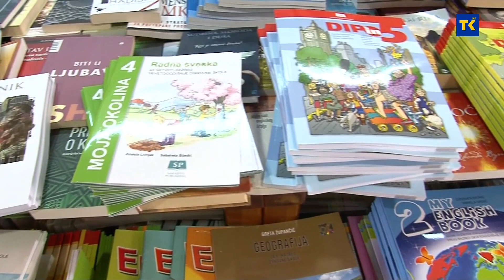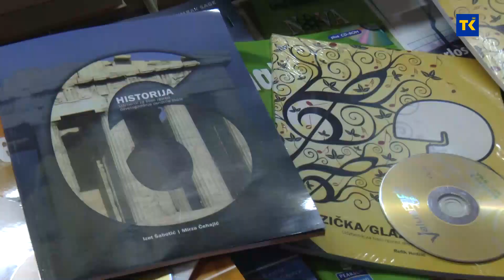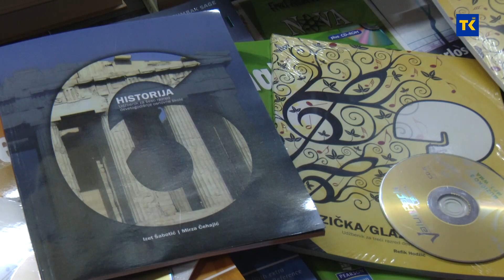BESPLATNI UDŽBENICI U ŠKOLAMA TK 24 08 2021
Svjesni činjenice da je ulaganje u obrazovanje, odnosno stvaranje kvalitetnijeg pristupa obrazovnom sistemu put ka stvaranju kvalitetnog ljudskog kapitala, Vlada TK i ove godine osigurala je značajna sredstva za besplatne udžbenike učenicima od prvog do 4 razreda. I Vlada Federacije je za  nabavku udžbenika učenicima 6. razreda izdvojila 450 hiljada maraka, od čega je Tuzlanski kanton dobio oko 90 hiljada maraka. U toku je distribucija udžbenika prema školama, a prema riječima kantonalnog ministra za obrazovanje i nauku Elvisa Barakovića, svi besplatni udžbenici će do  1. septembra biti u školama spremni za podjelu učenicima.